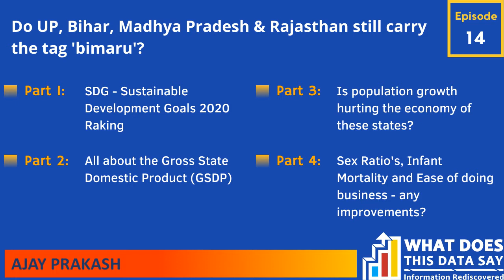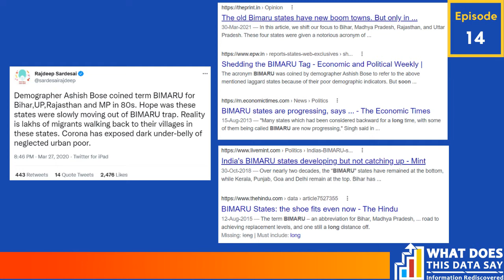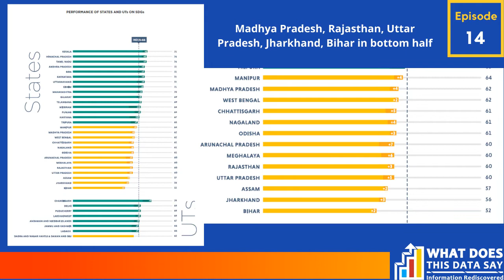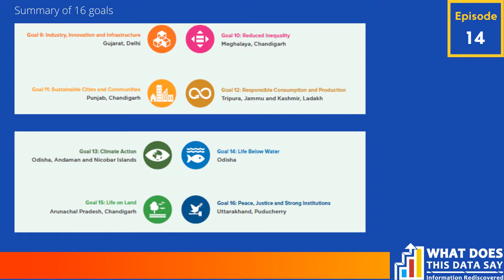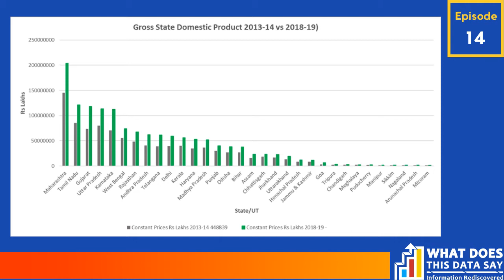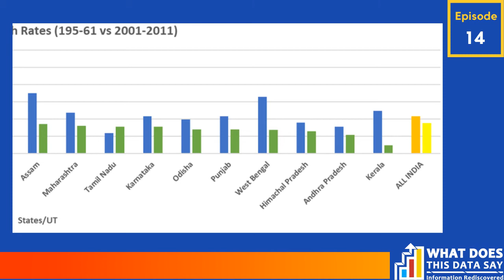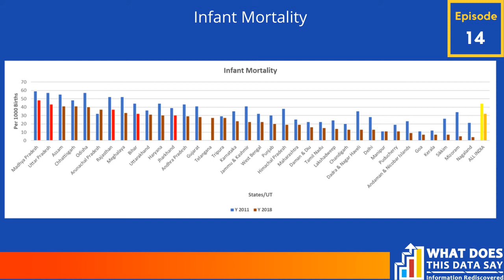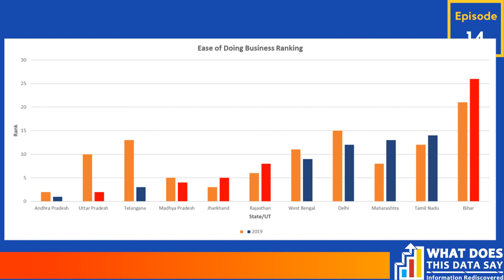BIMARU States of India - Uttar Pradesh & Bihar remain a concern |WDTDS| Episode 14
Episode 14 BIMARU States Of India - when will they shed the tag

The acronym BIMARU refers to the states Uttar Pradesh, Bihar, Rajasthan, and Madhya Pradesh. This notorious term was first given by the prominent Indian demographer and economist Ashish Bose in the mid-’80s. But he never meant it to be a derogatory reference. The idea behind this acronym was to underline the need for a different government planning and response to under-performing states.

However, the question – How long will these states be tagged as BIMARU, remains to be answered. Thirty-five years down the line does the ‘shoe still fit in?’

In this episode, we analyze the performance of these five states – Bihar, Uttar Pradesh, Madhya Pradesh, and Rajasthan in the past decade.
One of the best indicators of relative performance is excellently documented by NITI Aayog in the Sustainable Goals India Index 2020-21. This sets the fundamental basis of the performance of the states last year against globally set parameters.

Further, data has been taken from the Reserve Bank of India’s Handbook of Statistics on Indian States 2019-20.

Parameters such as GSDP, Per Capita GSDP, population growth, productivity, sex ratio, infant mortality, and ease of doing business have been selected for a comparative study.

The results are quite interesting. They also give an indication of the type of governance being followed by these states.

An episode worth watching. It helps people to understand the current political scenario in the BIMARU states.

Links to referred documents

भारत के BIMARU राज्य - वे टैग कब हटाया जाएगा?

परिवर्णी शब्द बिमारू उत्तर प्रदेश, बिहार, राजस्थान और मध्य प्रदेश राज्यों को संदर्भित करता है। इस कुख्यात शब्द को सबसे पहले 80 के दशक के मध्य में प्रमुख भारतीय डेमोग्राफर और अर्थशास्त्री आशीष बोस ने दिया था । लेकिन उनका कभी मतलब अपमानजनक संदर्भ नहीं था । इस परिवर्णी शब्द के पीछे विचार यह था कि एक अलग सरकारी योजना और कम प्रदर्शन करने वाले राज्यों के प्रति प्रतिक्रिया की आवश्यकता को रेखांकित किया जाए ।

हालांकि, सवाल-इन राज्यों को कब तक BIMARU के रूप में टैग किया जाएगा, इसका जवाब दिया जाना बाकी है । ३५ साल के बाद भी ये टैग ठीक लगता है |

इस कड़ी में हम पिछले एक दशक में इन पांच राज्यों-बिहार, उत्तर प्रदेश, झारखण्ड, मध्य प्रदेश और राजस्थान के प्रदर्शन का विश्लेषण करते हैं ।

सापेक्ष प्रदर्शन के सर्वश्रेष्ठ संकेतकों में से एक नीति आयोग द्वारा सतत लक्ष्य भारत सूचकांक 2020-21 में उत्कृष्ट रूप से प्रलेखित किया गया है। यह पिछले साल राज्यों के प्रदर्शन का मौलिक आधार वैश्विक रूप से निर्धारित मापदंडों के खिलाफ निर्धारित करता है|

इसके अलावा रिज़र्व बैंक ऑफ़ इंडिया की हैंडबुक ऑफ स्टैटिस्टिक्स 2019-20 से आंकड़े लिए गए हैं।

तुलनात्मक अध्ययन के लिए जीएसडीपी, प्रति व्यक्ति जीएसडीपी, जनसंख्या वृद्धि, उत्पादकता, लिंग अनुपात, शिशु मृत्यु दर और ईज ऑफ डूइंग बिजनेस जैसे मापदंडों का चयन किया गया है ।

परिणाम काफी दिलचस्प हैं। वे इन राज्यों द्वारा अपनाई जा रही शासन की तरह का संकेत भी देते हैं ।

देखने लायक एक एपिसोड। यह लोगों को BIMARU राज्यों में मौजूदा राजनीतिक परिदृश्य को समझने में मदद करता है ।

कृपया इस चैनल को पसंद करें और सदस्यता लें।

धन्यवाद